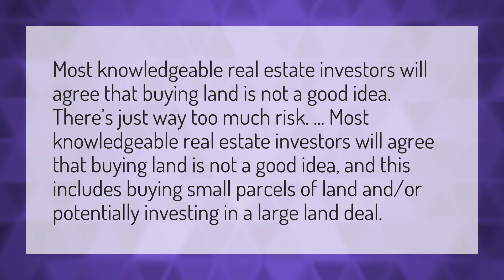Is now a good time to buy land?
J House Out • Is now a good time to buy land?